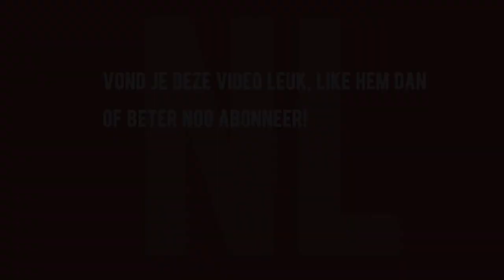NL Sport Ted Saunier van SV Zandvoort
Henny Rückert en Jos de Jong interviewen Ted Saunier de trainer van SV Zandvoort. Aanbod komen de spelers- en trainerscarrière van Ted Saunier, Tweede Divisie, idee voor een competitie voor tweede teams zoals die van HFC2, doorgroei van talenten, arbitrage en meer.